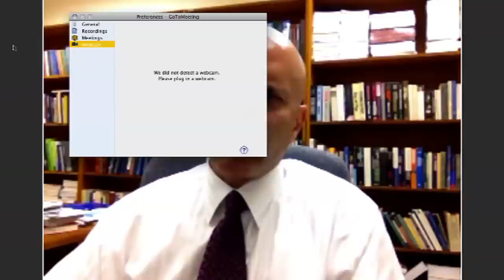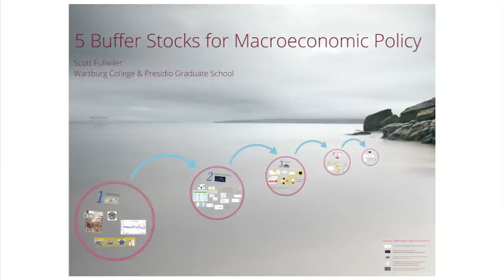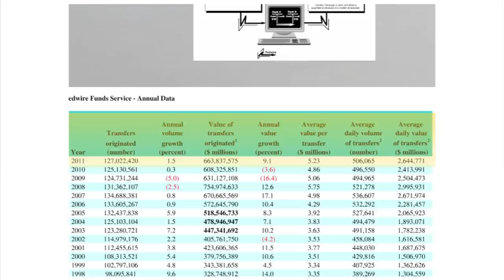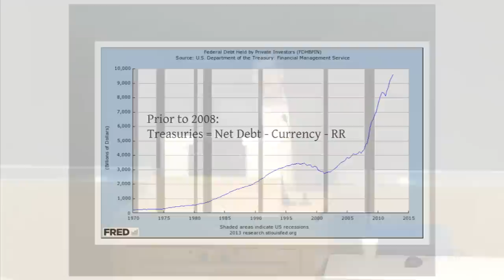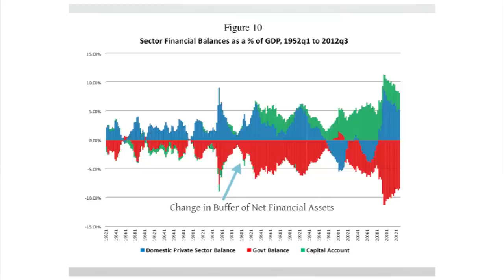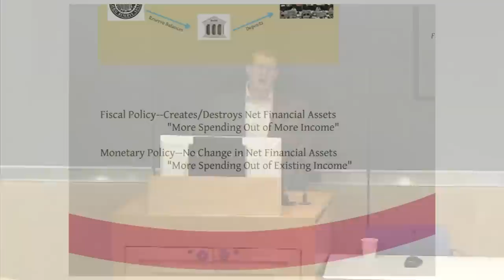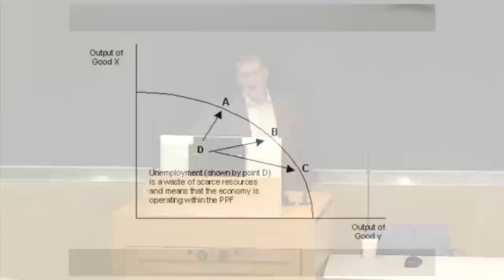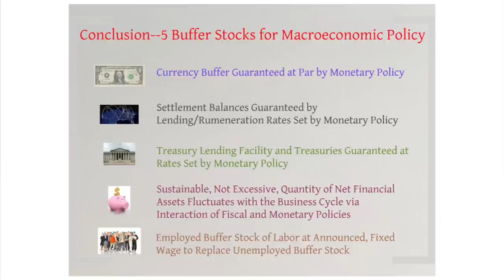Modern Money & Public Purpose 6: Fiscal vs. Monetary Policy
INDEPENDENCE OR MARRIAGE: INTERACTIONS BETWEEN MONETARY AND FISCAL POLICY

This seminar examines the legal and operational relationship between central banks and treasury departments. Questions to be addressed include:

Should fiscal and monetary policy be viewed separately from each other?

Is central bank "independence" an obsolete concept?

What are the political implications of recent unorthodox central banking practices such as Quantitative Easing (QE), Operation Twist and Interest-On-Excess-Reserves (IOER)?

What role should central banks have in promoting full employment and price stability?

Speakers:

Timothy A. Canova, Professor of Law and Public Finance at the Nova Southeastern University Shepard Broad Law Center.

Scott Fullwiler, James A. Leach Chair in Banking and Monetary Economics and Associate Professor of Economics and Co-Director of the Social Entrepreneurship Program at Wartburg College, Waverly, Iowa

Moderator: Dean Baker, co-director of the Center for Economic and Policy Research